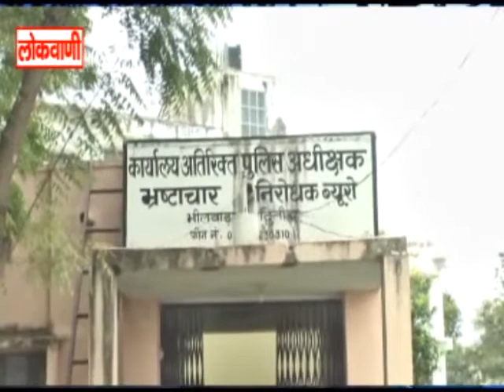50,000 की रिश्वत लेते रंगे हाथों गिरफ्तार ...लोकवाणी यूट्यूब चैनल करे सब्सक्राइब